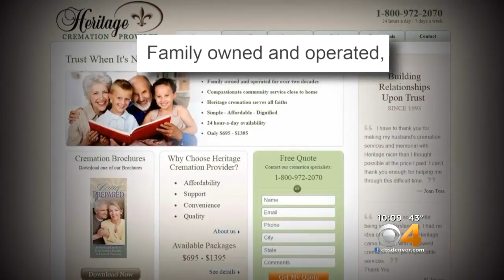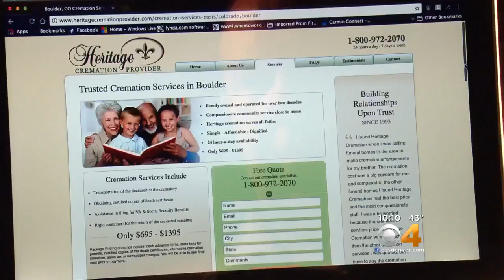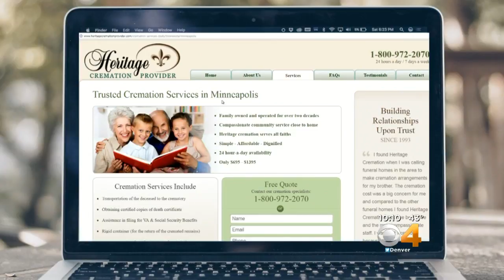Colorado Regulators Ban Controversial Cremation Company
Colorado officials have revoked the license of Heritage Cremation Provider, a cremation service that has been the subject of an ongoing CBS4 investigation.